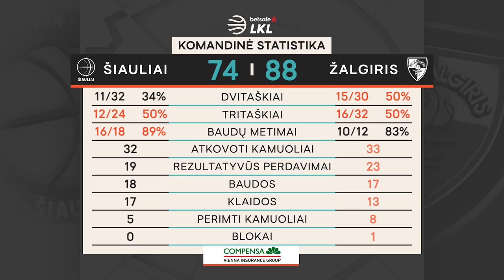„Betsafe–LKL“ rungtynių apžvalga: „Šiauliai“ - „Žalgiris“ [2021-03-09]